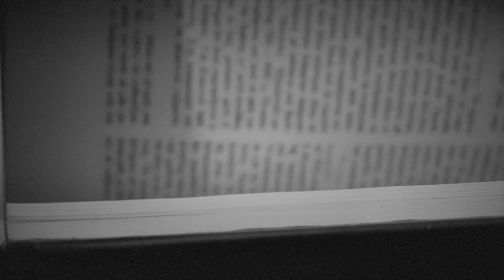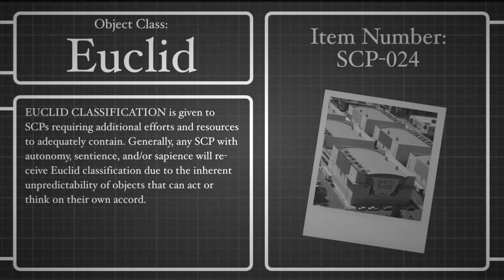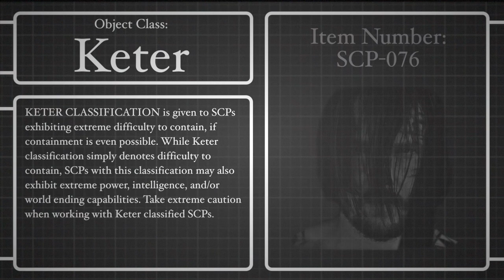Welcome to the SCP Foundation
Welcome to the Morbid Memories YouTube channel by Scruffy Chandelier Productions. This channel is dedicated to the readings of entries from the SCP Foundation database, linked below. Our goal is to provide exceptional SCP readings coupled with engaging visuals for your entertainment.

“Old Vienna” by Endless Love